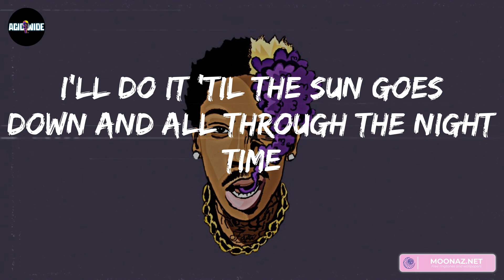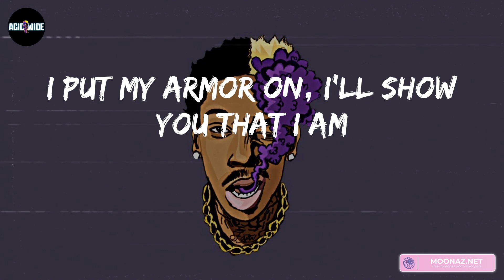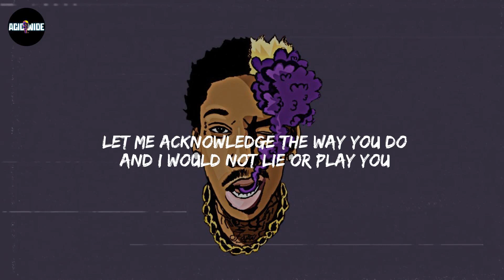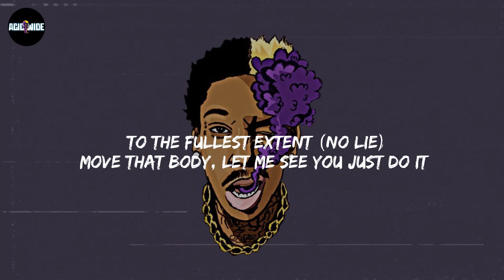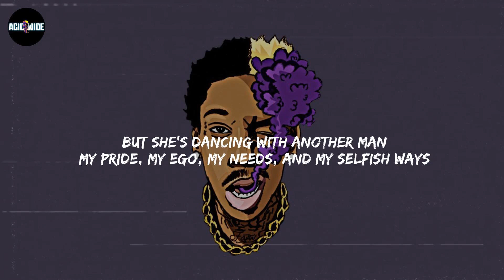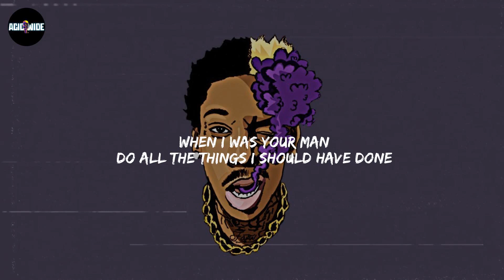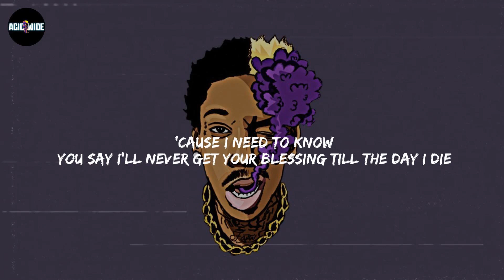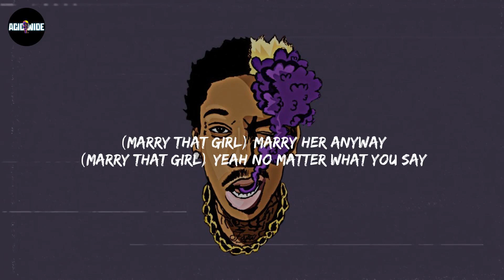Sia - Unstoppable (Lyrics) | Sean Paul, Bruno Mars, Magic!